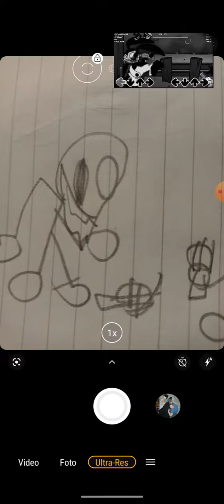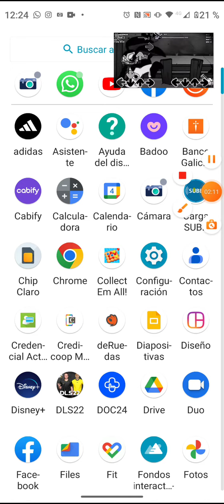6 de noviembre de 2022